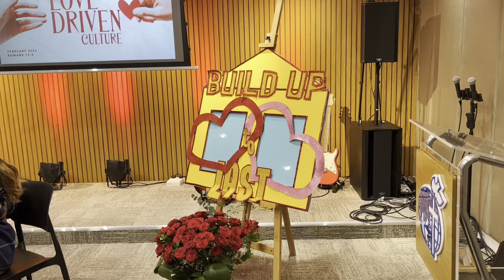Build Up to Last | Couple’s Gathering 2023